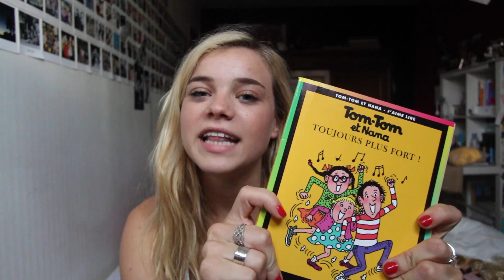100 FACTS QUI ME RAPPELLENT MON ENFANCE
Weheartit: laughing_